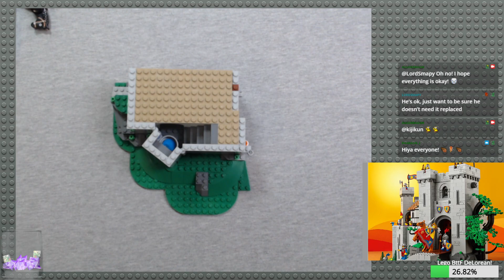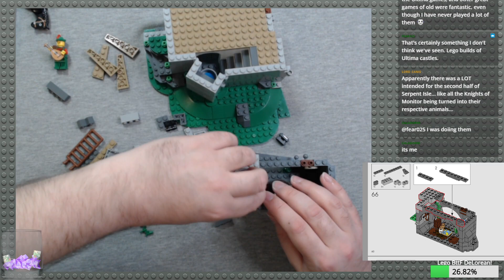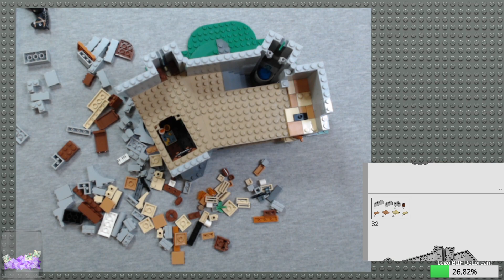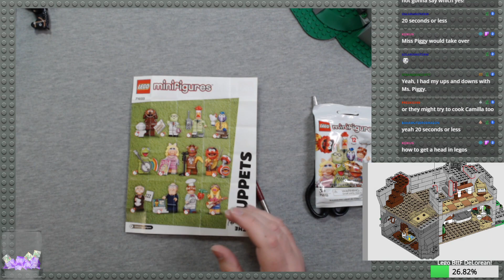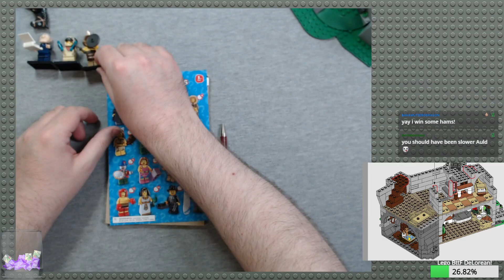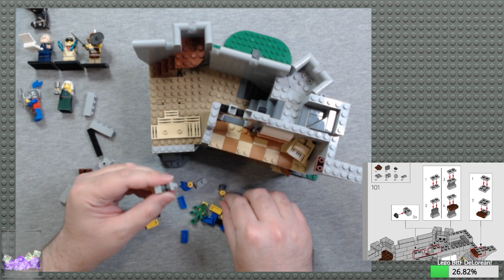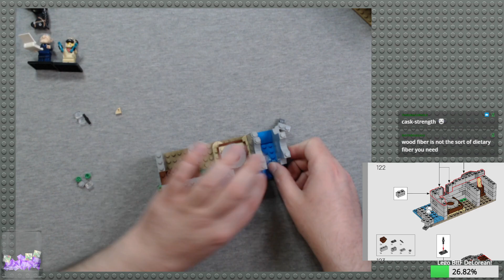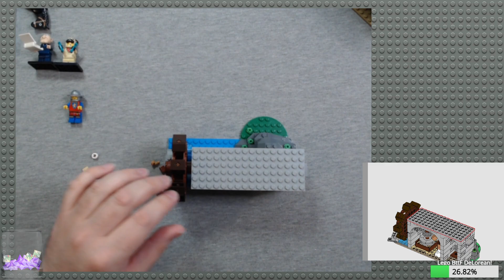Lego Building — Lion Knight's Castle (10305) - Part 2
Welcome to another session of my Lego Building streams! In this session, I opened a trio of Minifigure blind bags (Muppets, Series 21, and Series 5) and began building the 90th anniversary set, 10305 Lion Knight's Castle.

Feedback and comments are greatly appreciated!